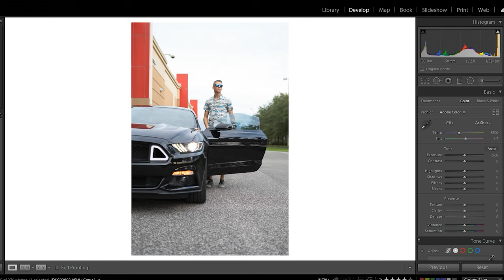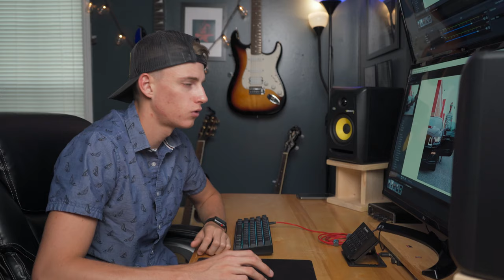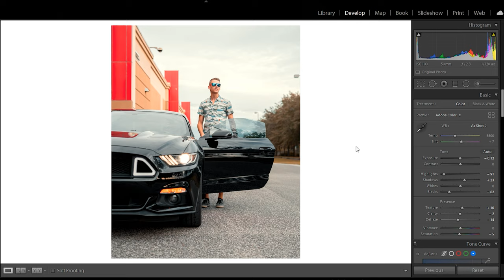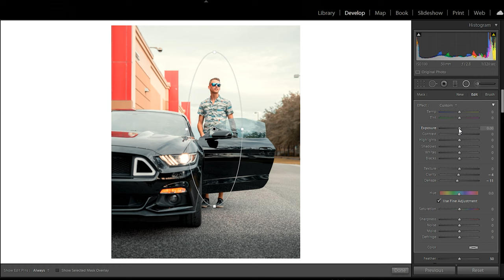Making Self Portraits | Behind The Scenes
This is just some behind the scenes of making some self-portraits, I also go into how I edit my self-portraits!

Camera Lens Combo
Other lens
Godox Light
Aputure amaran
Audio Recorder (New Version)
Feild Monitor
Video Tripod
Photo Tripod
Joby (New Version)